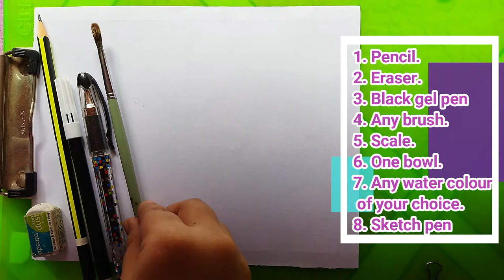How to Draw a Labour | Easy & Simple Drawing of a Labour For Everyone | Community helper